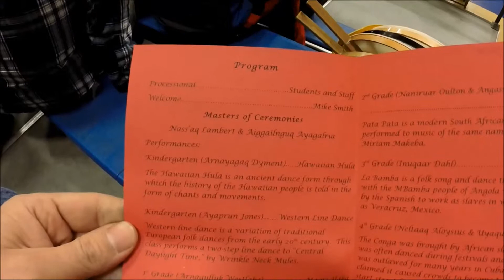Ayaprun Elitnaurviat Winter Pageant 2014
Explore with us as our journeys take us from Alaska to Asia and all places in between.  From snow covered extremes to the tropical paradise you always dreamed of, we take you there, see the sights, experience the life, and share it with you.